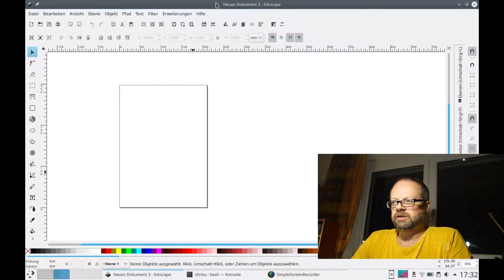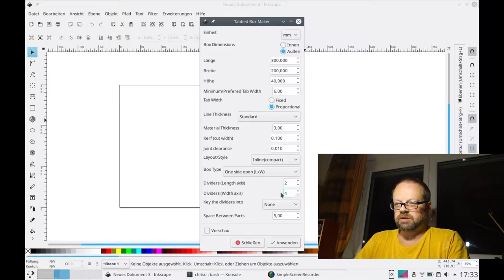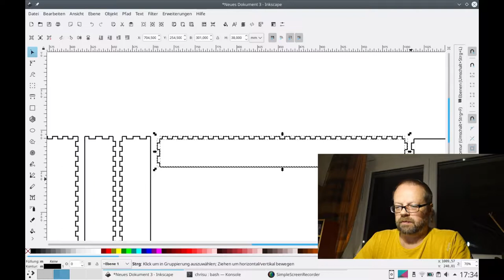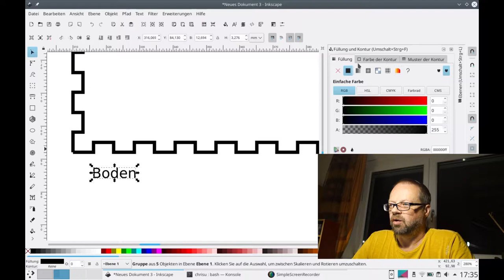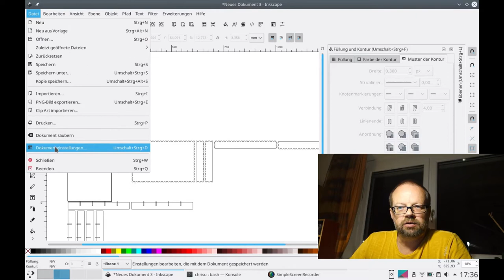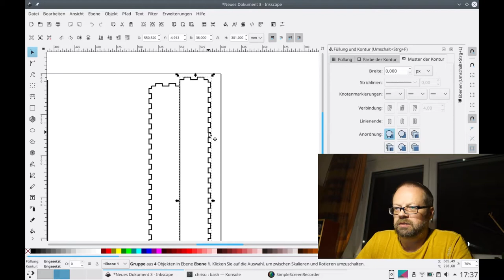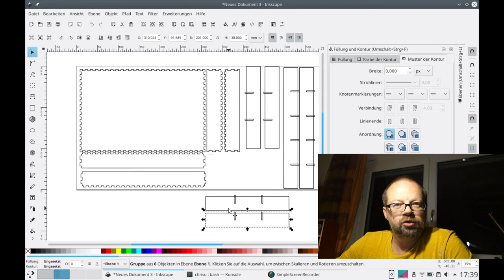Digitale Welt #11 - Box mit Raumteilern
Hier gestalte ich eine Box um meine Matchbox- und Hotwheels-Modelle auszustellen. Die muss ich erst machen, darum gibt es das Ding auch noch nicht zum Anschauen. Spätestens nach dem Besuch des Lasercutters wird es auf einem Video zu sehen sein.